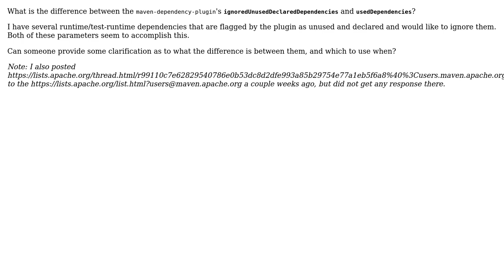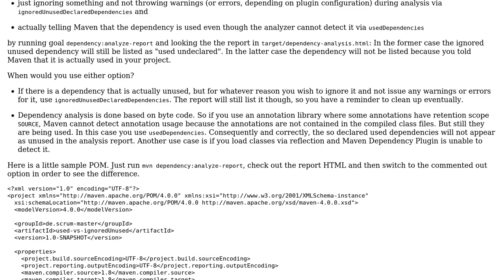Maven Dependency Plugin: usedDependency vs. ignoredUnusedDeclaredDependencies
With thanks & praise to God, and with thanks to the many people who have made this project possible! You are responsible for your own actions.